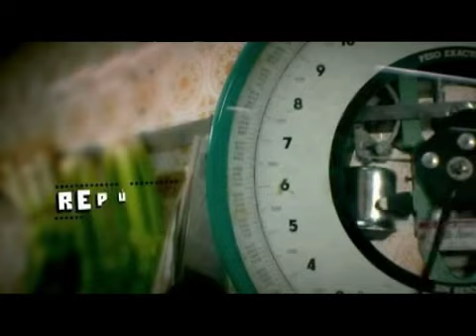Dientres - Republica de Tucuman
la solucion para comer las milanesas que tienen vena, ya no pelees contra la venita del lomito, llego la solucion